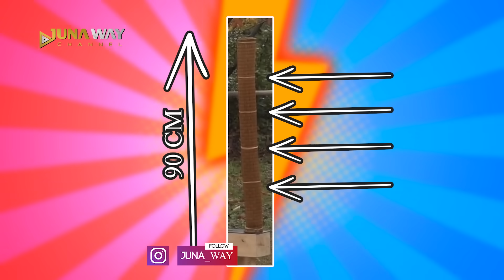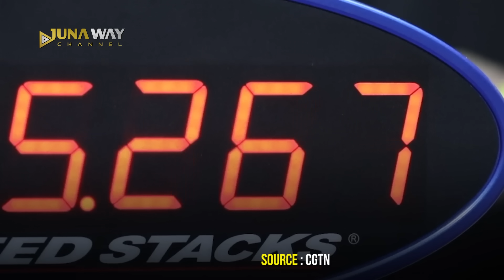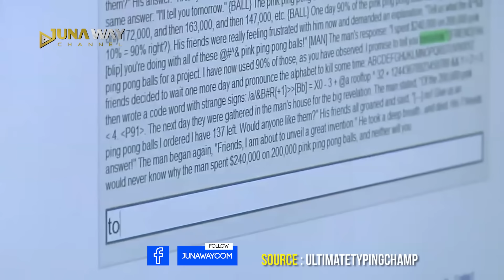JanganKan Manusia. DEWA AJA HERAN DENGAN KECEPATAN ORANG INI | MANUSIA SUPER CEPAT DI DUNIA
Halo sobat Juna, setiap manusia tentu memiliki  kecepatan diri masing-masing dalam melakukan suatu hal yah. Tapi kalau orang-orang yang sudah Juna Way rangkuman kali ini beneran deh manusia super cepat. Gak kalah sama cepatnya mesin! Penasaran kan seperti apa? Makanya tonton videonya sampai habis ya